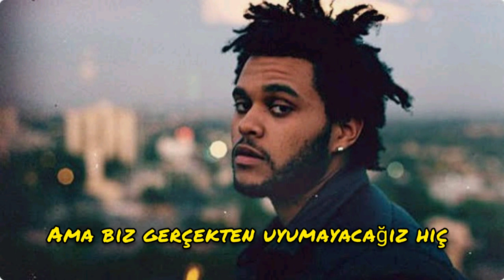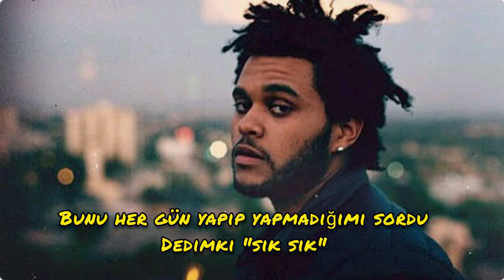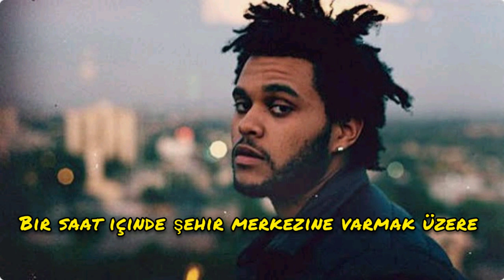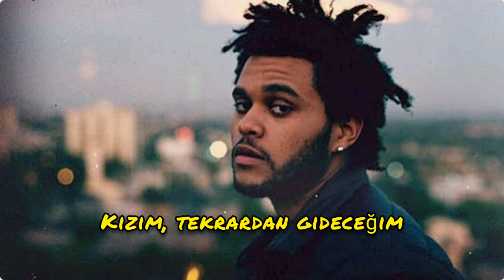The Weekend - Often (Türkçe Çevirisi)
"Tanrım beyaz" derken buradaki beyaz kokaindir o yüzden cebinde taşıyor.

"Pussy poppin" genellikle rapçilerin şarkılarında bahsettiği bir sex pozisyonu